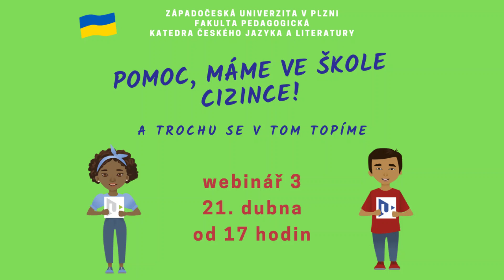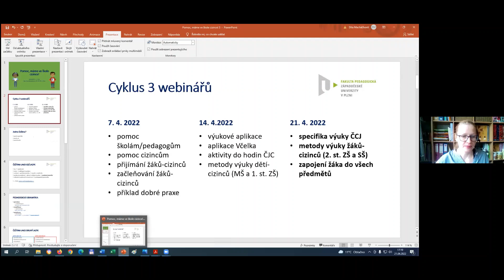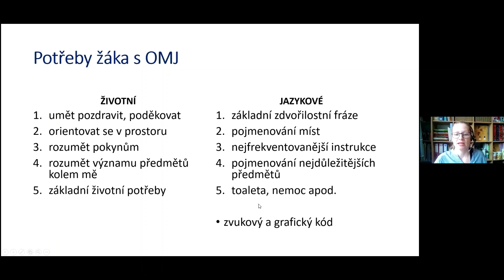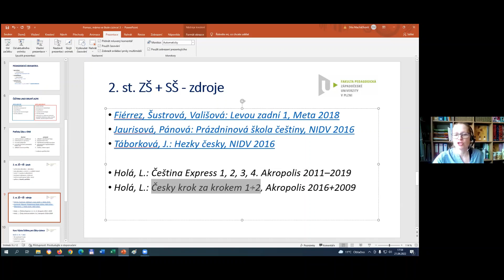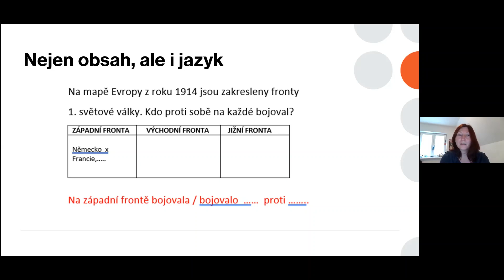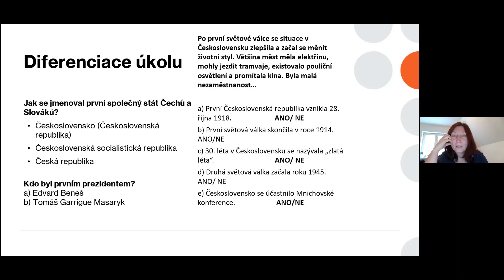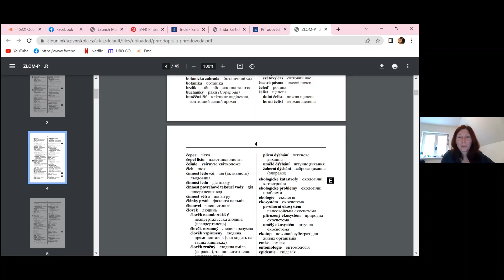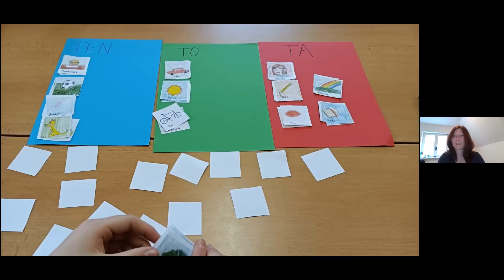Pomoc, máme ve škole cizince! Webinář 3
Mgr. Dita Macháčková - prezentace

Mgr. Lucie Sichingerová - prezentace